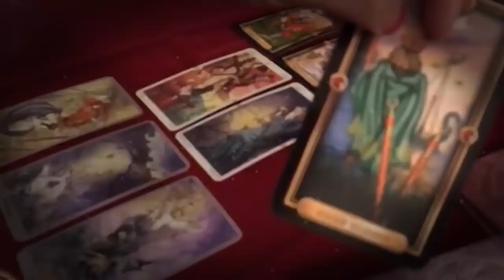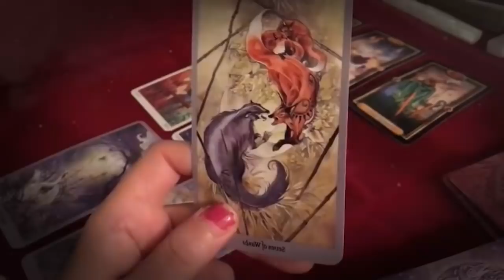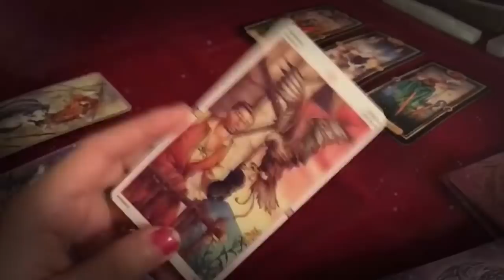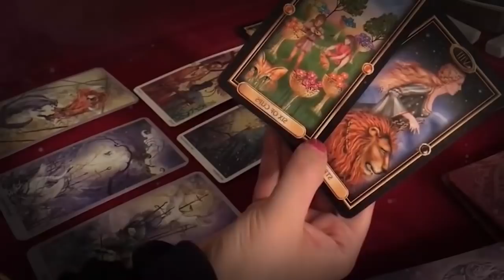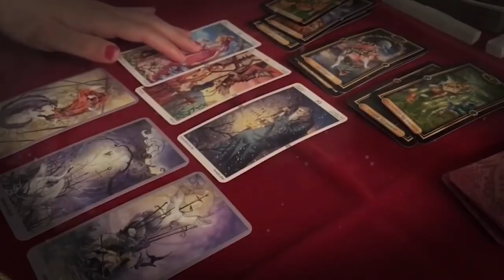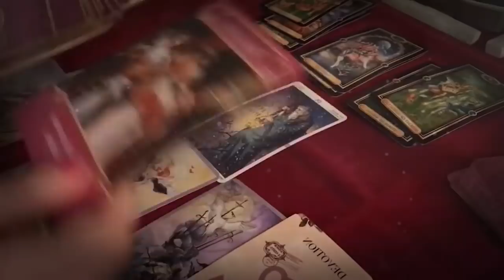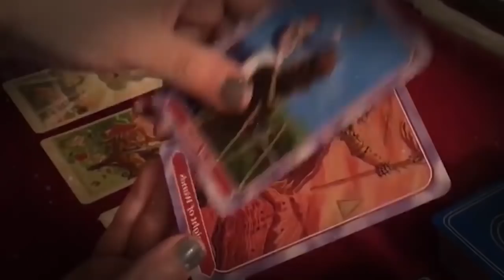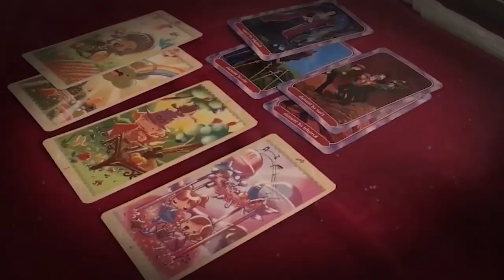CANCER DECEMBER 2020 - UNREAL TURN OF EVENTS .. CANCER DECEMBER LOVE TAROT READING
CANCER DECEMBER 2020 - UNREAL TURN OF EVENTS .. CANCER DECEMBER LOVE TAROT READING CANCER DECEMBER 2020 - UNREAL TURN OF EVENTS .. CANCER DECEMBER LOVE TAROT READING